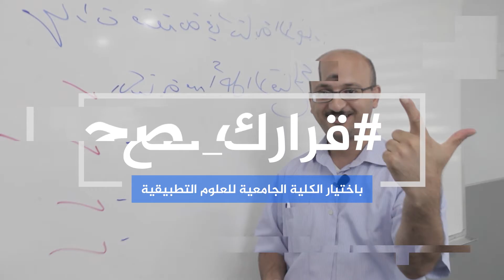الخريجة تساهيل الكردي في شهادات حرة مع الكلية الجامعية للعلوم التطبيقية